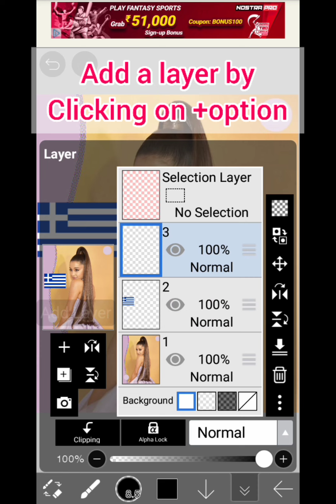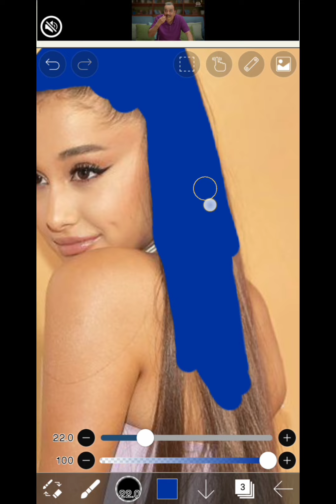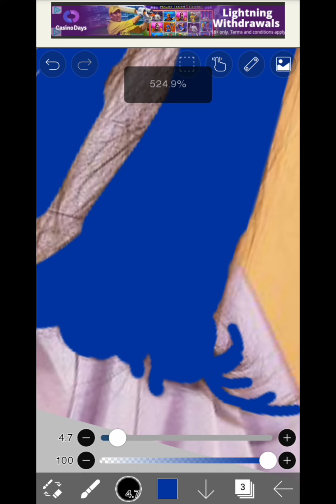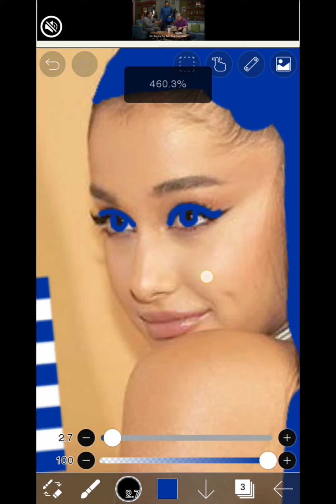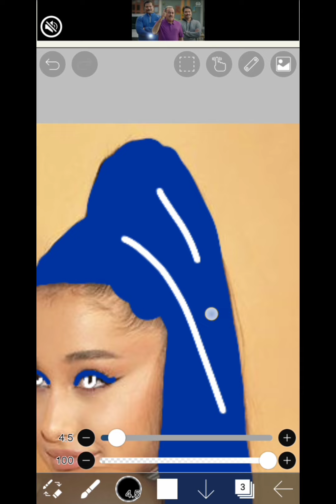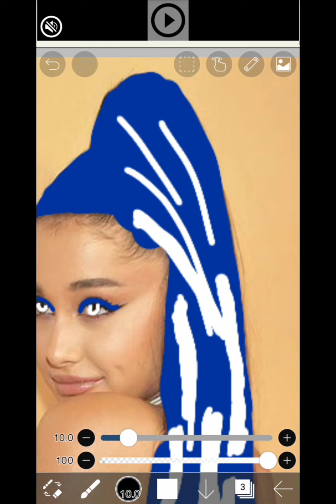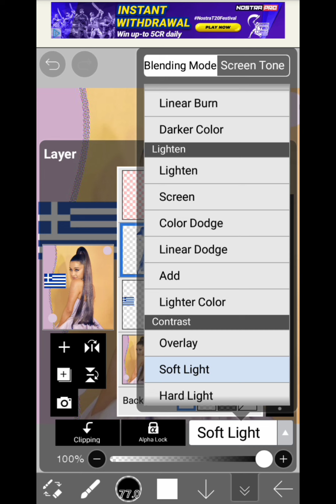Tutorial- Ariana Grande Greece hair colour edit